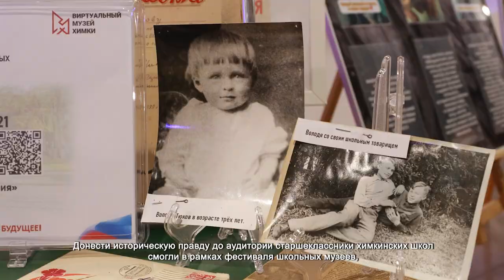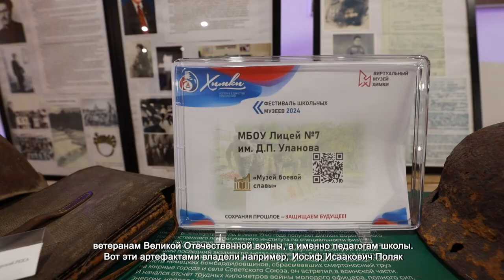В "АРТИШОКЕ" ПРОДОЛЖАЕТСЯ ФЕСТИВАЛЬ ШКОЛЬНЫХ МУЗЕЕВ